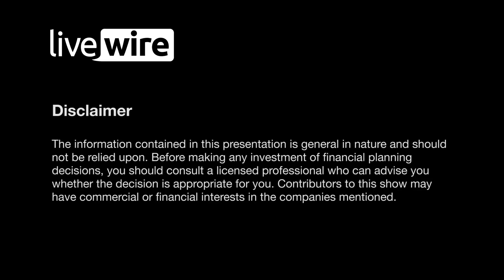Opportunities in China and India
The performance of Shanghai Composite Index is lagging the US market by a massive 30% so far this year. Mary Manning says this divergence is extreme when compared to the ‘economic reality’ of the trade tariffs. She describes two scenarios both of which she believes would provide a positive catalyst for Chinese companies. “There’s two things that could happen here. If the trade war gets a lot worse, then China will likely stimulate their own economy... If the trade war does get better... then there’s going to be a lot of companies that go up in that relief rally.” In this video Manning highlights her views on the best opportunities in Asia.